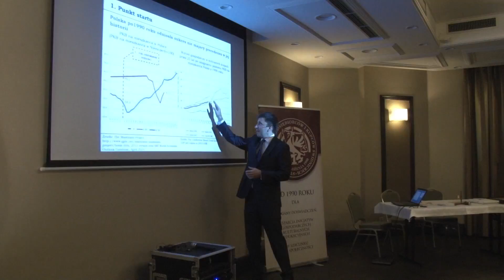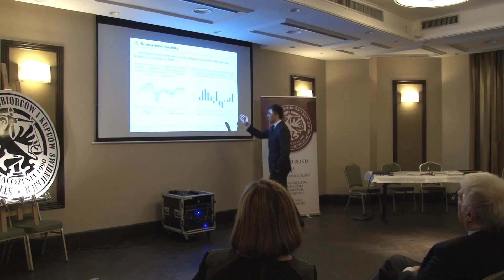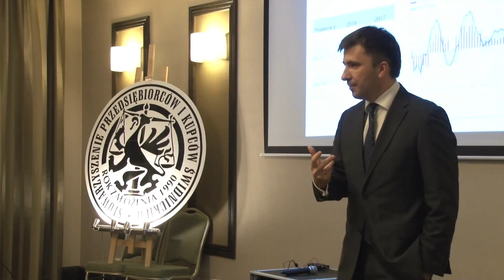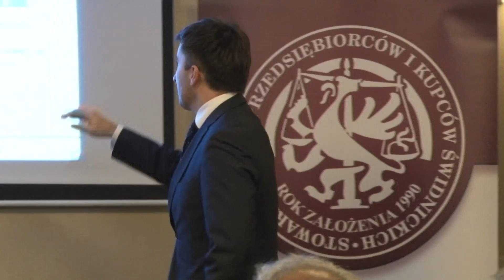Dyskutowali na temat polskiej gospodarki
Polska gospodarka przez ostatnie 25 lat osiągnęła bardzo duży sukces - uważa dr hab. Andrzej Rzońca. Jego zdaniem rozwinęła się bardziej niż w jakimkolwiek innym kraju Europy środkowo-wschodniej. Spotkanie zorganizowało Stowarzyszenie Przedsiębiorców i Kupców Świdnickich.